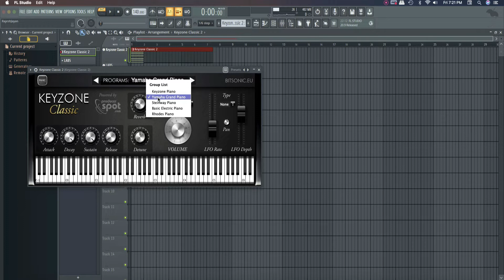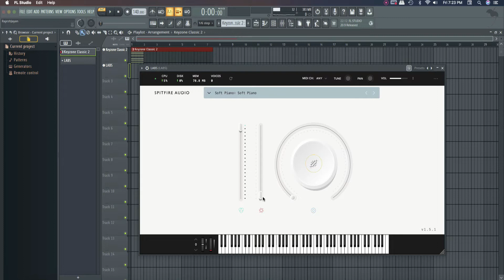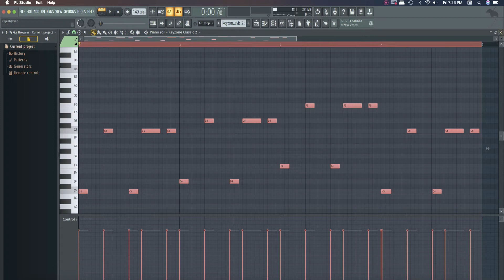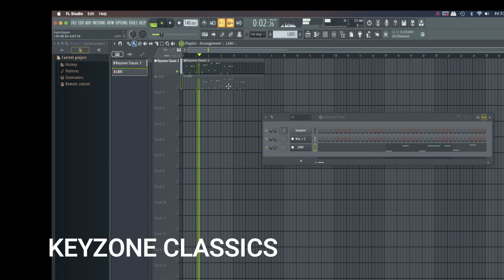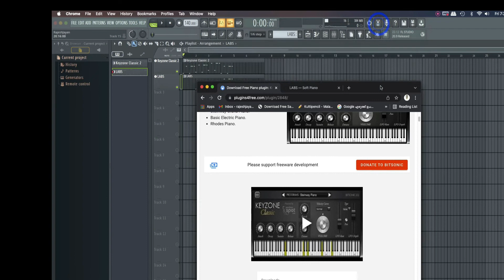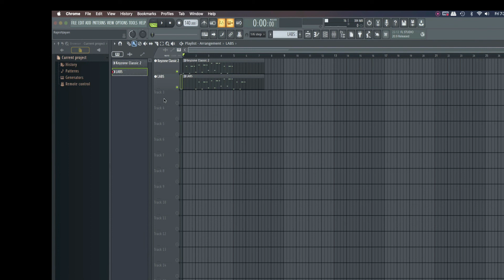FREE GRAND PIANO VST⎹ HIGH QUALITY ⎹ KEYZONE CLASSICS & SPITFIRE AUDIO ⎹ R J MUSIC PRODUCTIONS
This video will give you details abot two FREE PIANO  VST'S

my videos are mostly album songs composed my me in malayalam, coversongs and tutorials to set up a home music studio, FL studio, cubase, protools, logic pro, nuendo.
Condensor mic , studio equipments, audio interface, sound cards, head phones and studio monitors, midikeyboards, synths and all about VST plugins are also discussed here in this channel